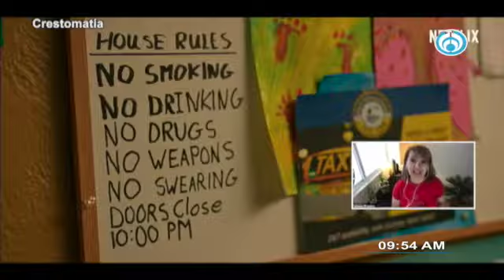El cine con Paty Ornelas. 080122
El cine con @PatyOrnelasV. Entrevista con Steve Solot, Asociado de @OlsbergSPI para Latinoamérica y Presidente del Latin American Training Center, AbriendoLaConversacion en @Radio_Formula📰🗞️🎙️📺📻